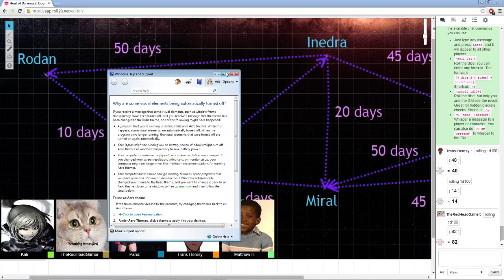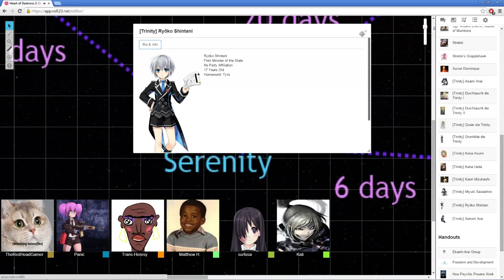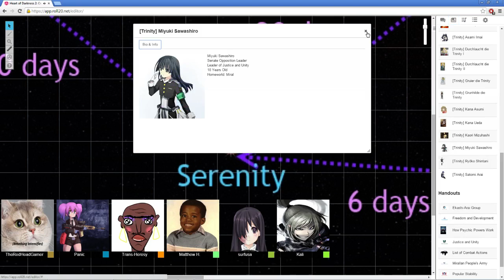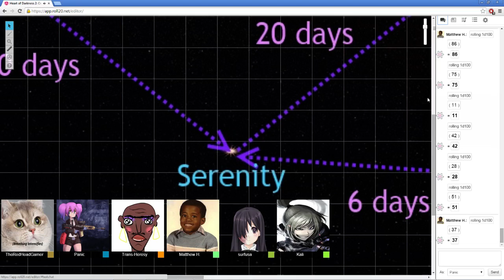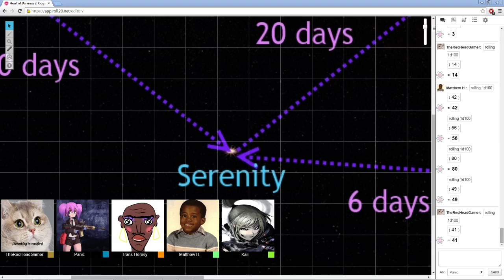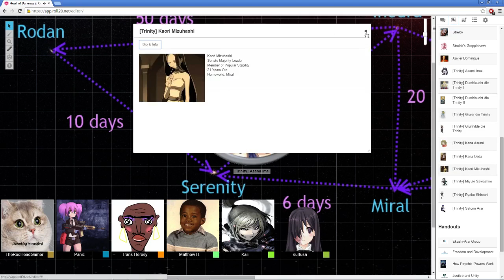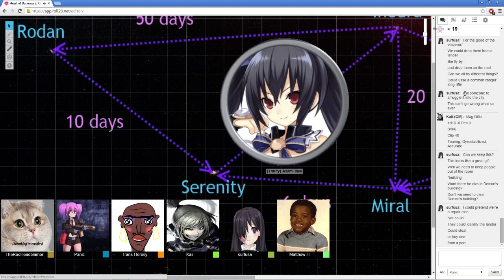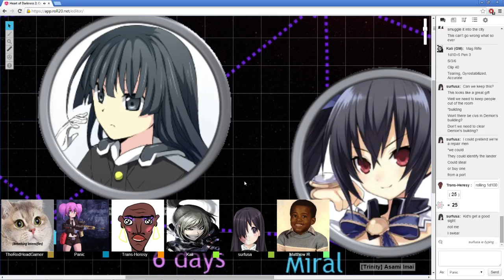Rogue Trader session 09 "I bet those bombs were meant for the children"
Meeee/Card- Rogue Trader
Surfusa- Explorator
DemonDaze- VoidMaster
Ronald Raygun- Arch-Militant
Matthew aka high as fug- Seneschal
TheRedHeadGamer- Ork Freebooter
Unillogical- Missionary

Kalalification will be our GM for this game